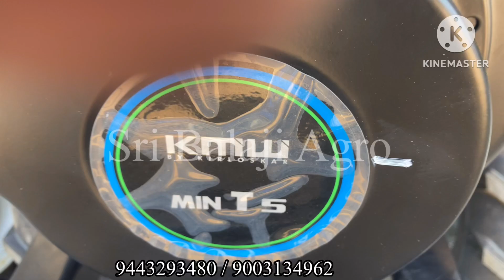Kirloskar MinT5 || 5HP engine with 9 HP gear box || Bada Gearbox